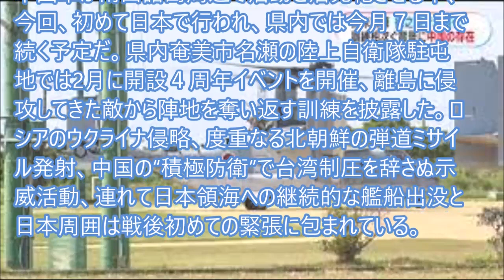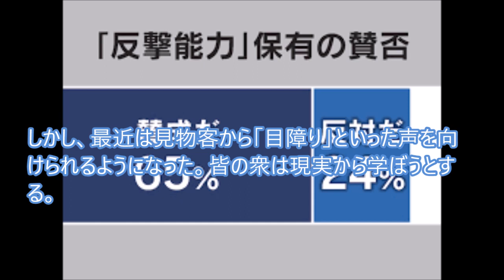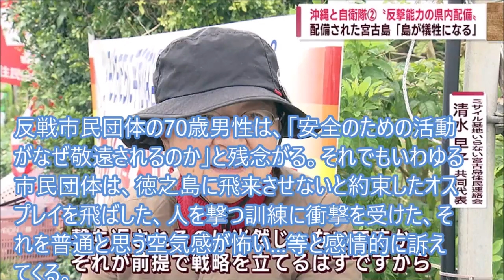市民団体の反戦活動は「目障り」と…どん詰まりに来たな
離島の防衛を想定した陸上自衛隊とアメリカ海兵隊との共同訓練が、鹿児島県の徳之島と喜界島で行われ、３日その様子が公開された。2006年に始まった日米共同訓練は、これまでは米国で実施されていた。